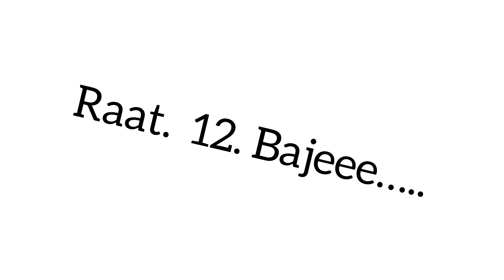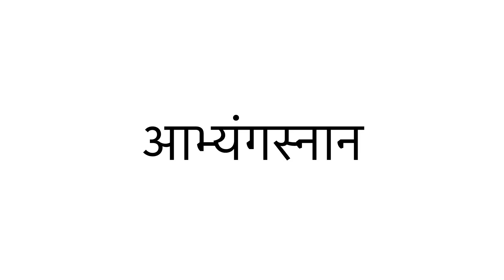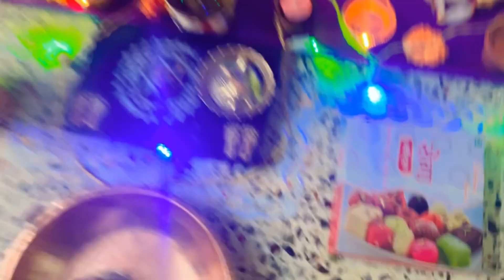लक्ष्मी पूजन 2024🙏🏻🧿|अभ्यंगस्नान🏵️|mummy papa n chi anniversary❤️|marathi vlog|aakanksha tole